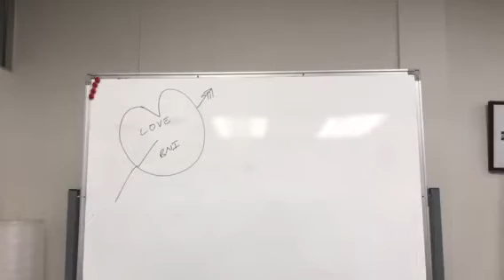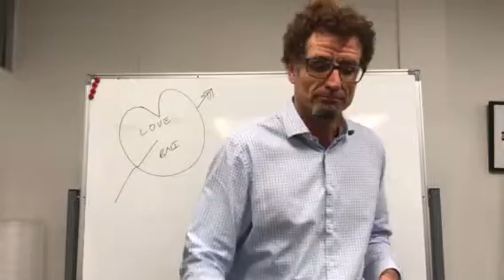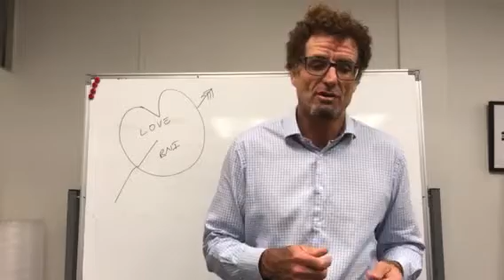BNI Education Nugget April 2018 Week Two Leadership Team Roles explained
Richard Foulkes Auckland New Zealand BNI Director Consultant explaining week 2 Education Nugget